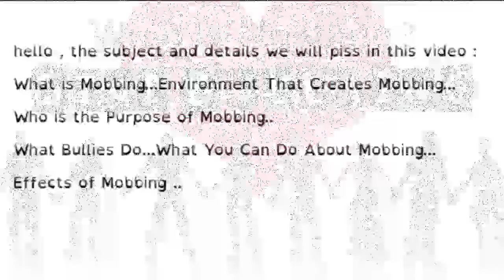STOP BULLYING ! What s Mobbing (what I need to do )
Everyone deserves to be treated with respect. You don't have to tolerate bullying of any kind. A therapist can support you in learning to advocate for your feelings.

The information on this page is not intended to be a substitution for diagnosis, treatment, or informed professional advice. You should not take any action or avoid taking any action without consulting.
Also ; You can download and listen to some of these videos in mp3 format.